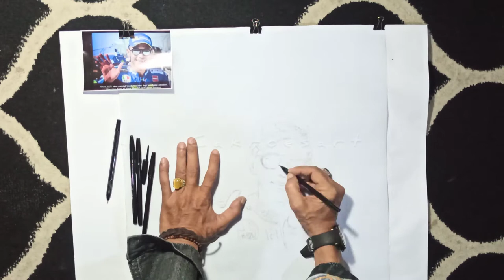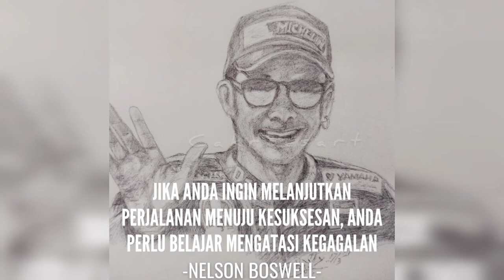Ballpoint Painting Valentino Rossi & MotoGp by Cakroes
Artname: Valentino Rossi & Moto Gp
Artist: Cakroes
Artstyle: Ballpoint Canvas
Thankyou 😁

Check my instagram page:
Cakroes.art